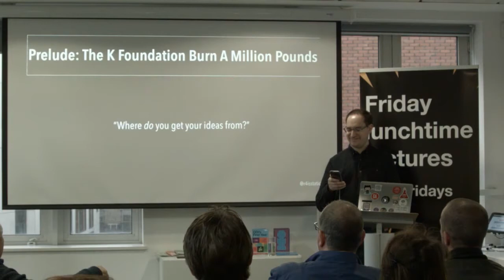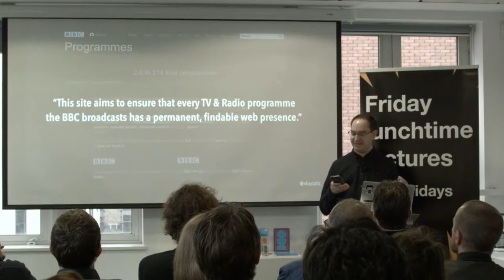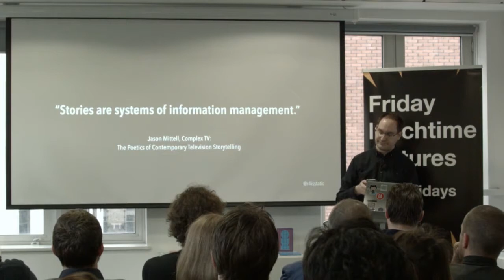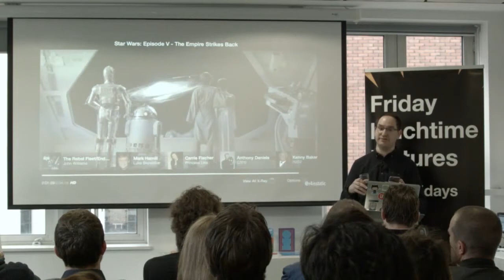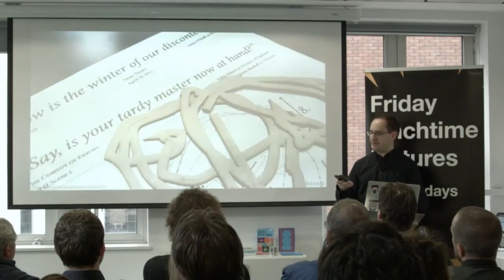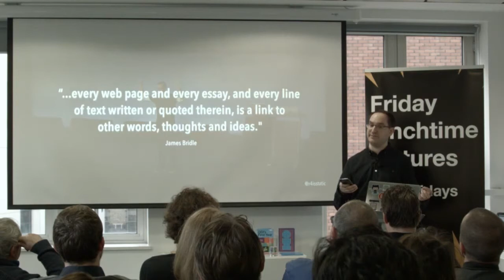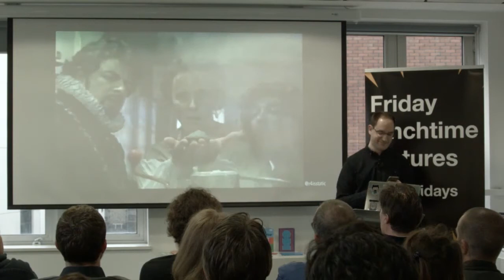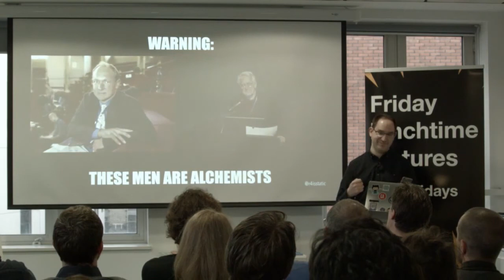Friday lunchtime lecture: BBC Senior Data Architect on using the Web as a creative medium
What do the KLF, Alan Moore and Edmund Blackadder have to do with web design?

Find out from Paul Rissen, Senior Data Architect at the BBC, with a deep dive into the structure of narrative and how data could unlock a new approach to creative expression. We’ll cover the BBC’s experiments in structured data for storytelling in drama and news, why we need the Internet of Fictional Things, and the alchemic secrets of the Web’s pioneers.

Paul Rissen is a Project Manager of the RES project at the BBC, currently helping open the data held by the UK’s cultural institutions for use in education, via the RES Project (res.space). He pioneered the ‘storyline’ architecture that creates structured data from traditional narratives, allowing audiences and machines alike to explore networks of narrative using RESTful Web architecture. He developed this first in fictional environments – continuing dramas at the BBC including Doctor Who and Eastenders – and adapted it to news, where it has been the basis for new approaches to the presentation of news through the BBC’s website.